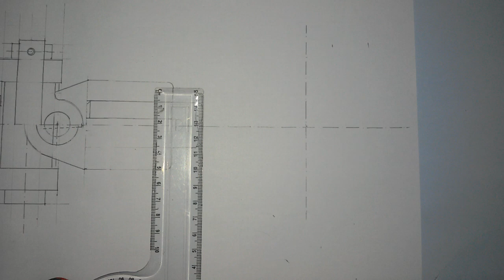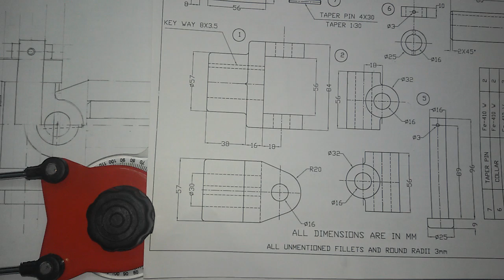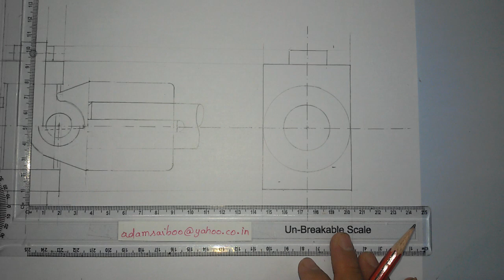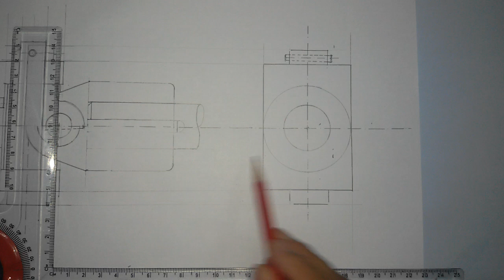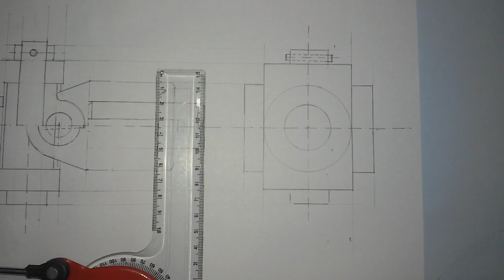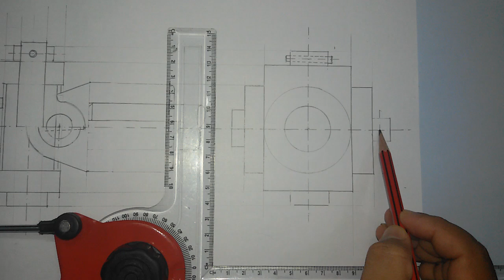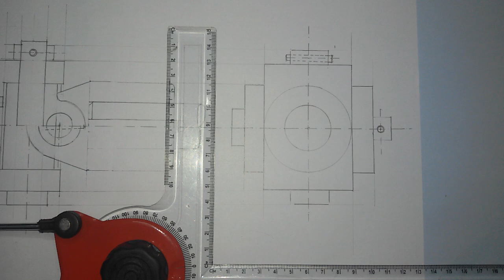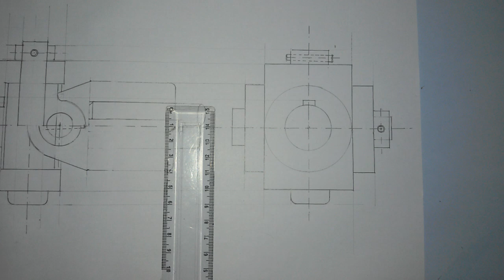universal coupling Manual Drafting part 4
This video helps you to draw the assembled front and side view of universal coupling manually.
Now you can get all my drawings in PDF format, ,AUTOCAD drawings (DWG) and 3D Models.